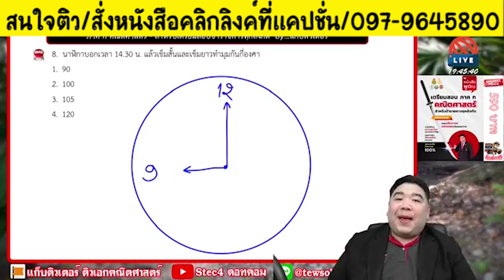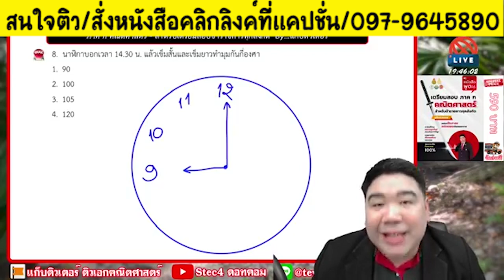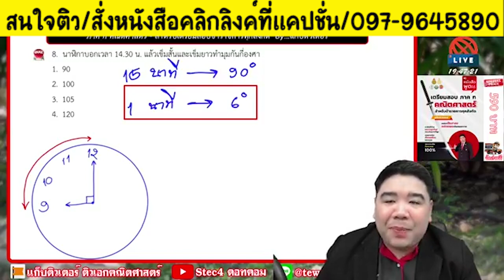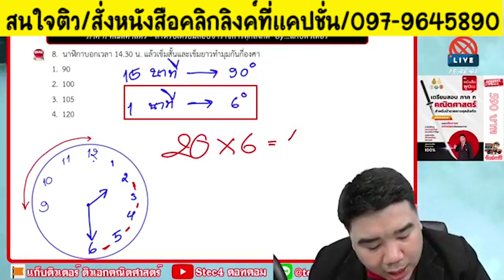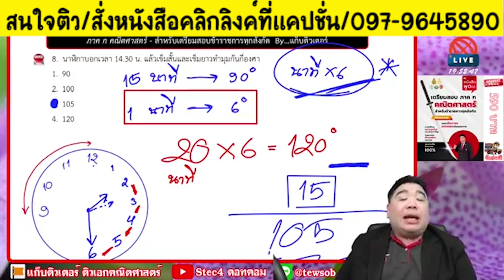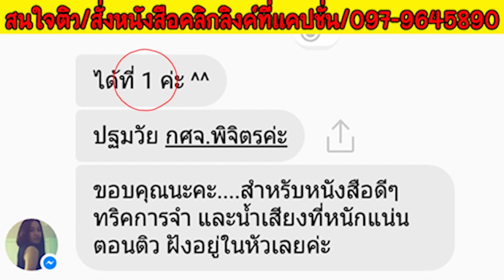📌เฉลยคณิตศาสตร์ สูตรลัด สพฐ./กพ.